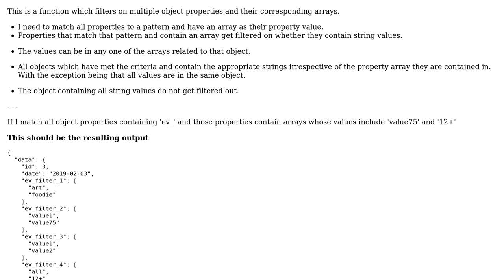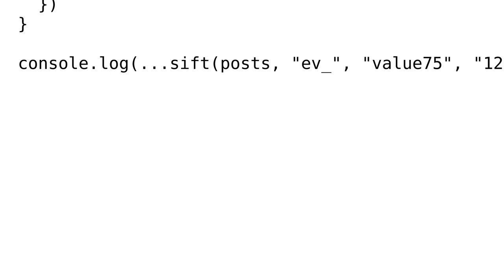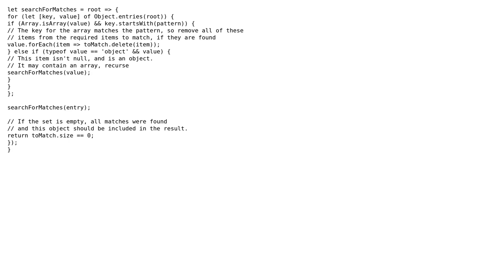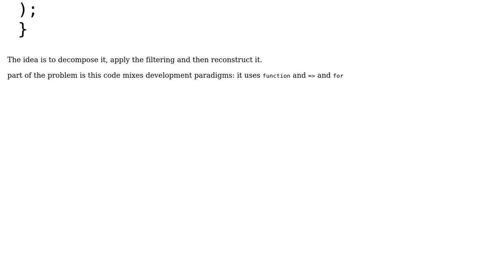Filtering on an array of object literal properties and their nested array values (2 Solutions!!)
Filtering on an array of object literal properties and their nested array values

With thanks & praise to God, and with thanks to the many people who have made this project possible! | Content (except music & images) licensed under CC BY-SA | Music | Images & others | With thanks to user Rick user Gerrit0 user Christian Bongiorno and the Stack Exchange Network Trademarks are property of their respective owners. You are responsible for your own actions.